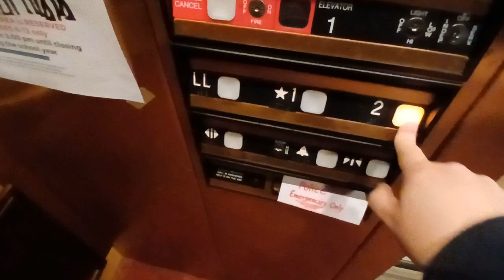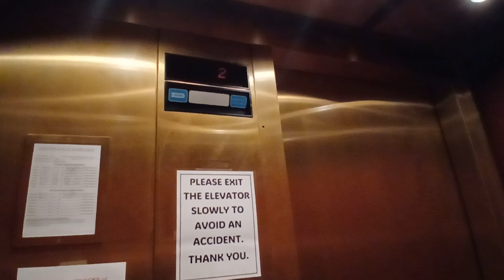Dover Impulse hydraulic elevator at the Bronxville Public Library (Bronxville, NY)